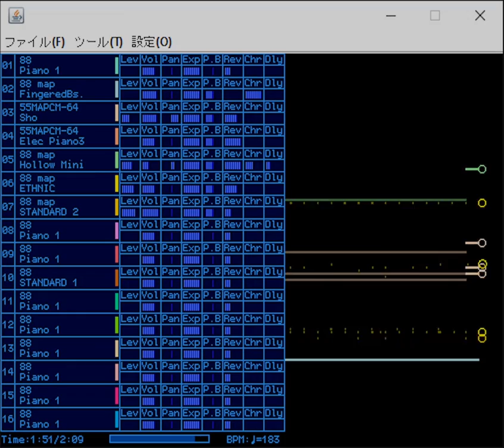MJG0117 - Intermission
|      Title       | Intermission(2/19/22)
|     Writer     | Martin John
|     Artist      | ＭＪＧ０１１７
|    Project    | Sound Canvas Works: Volume 2, Roland SC-88
|    Catalog   | G-102A
|   Duration  | 2:09
|    Format   | スタンダードＭＩＤＩファイル Format 1 (Timebase: 96)
|  Filename  | Intermission.mid
| Sound Module | Roland SC-88
|   Programmer  | ＭＪＧ０１１７

: INSTRUMENT TONE MAPS :
Ch-LSB-MSB-Instrument
| 2 | 2 |  0  | 34 | FingeredBs.
| 3 | 1 |127| 107| Sho
| 4 | 1 |127| 6  | Elec Piano3
| 5 | 2 |  2  | 81 | Hollow Mini
| 6 | -  |   -   |  -  | ETHNIC
| 7 | -  |   -   |  -  | STANDARD 2

権利者に無断で、このMIDIデータを複製、改変、賃貸、公衆で演奏することを、
私的使用など特別な場合を除いて禁止します。
reproduction, lending and public performance of this MIDI data is prohibited.